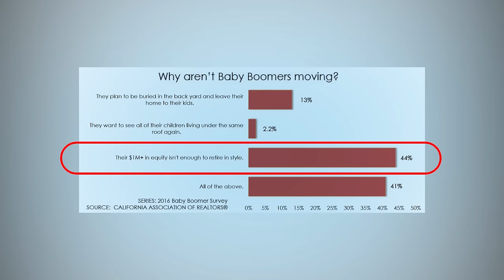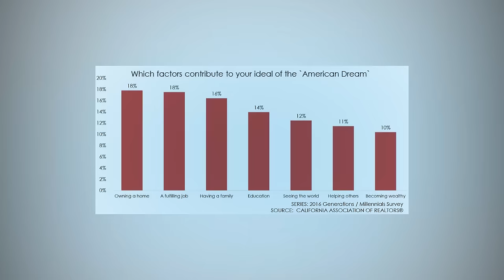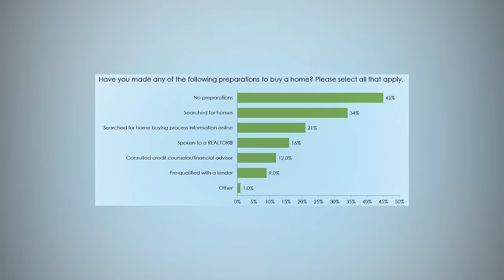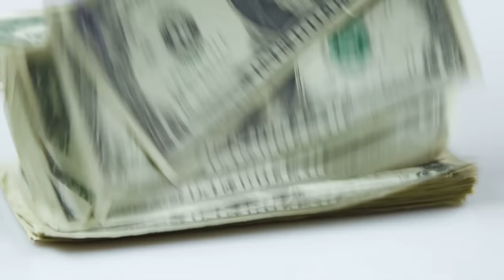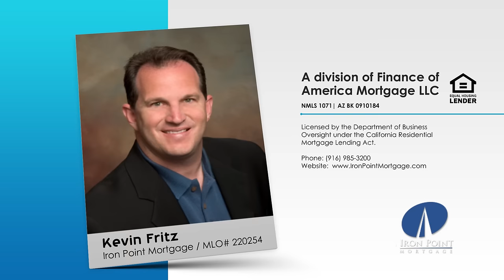2017 Housing Market Forecast - Who Will be Buying?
Last week in Part 1 of 3, we explored the important factors that went into the California Association of Realtors’ 2017 Housing Market Forecast. So this week, in Part 2, let’s take a look at what demographics are at play in the housing market. Check it out and watch for Part 3, next week!

This weeks Marketing Tip is about custom reusable shopping bags with your logo... how and when they can be an important marketing tool.

Kevin Fritz
MLO #220254
Iron Point Mortgage